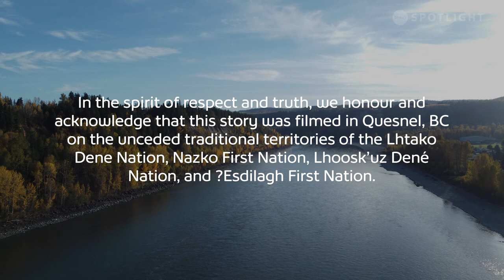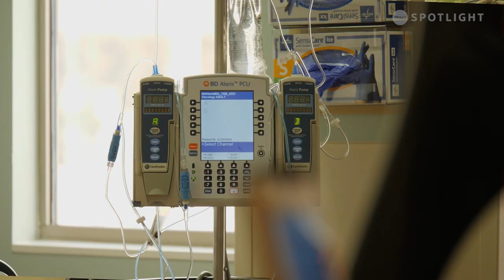Harp Therapy: Healing Melodies for Patients, Seniors and Healthcare Workers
Experience the transformative power of harp therapy as Heather, an extraordinary harpist, uncovers the profound impact her music has on patients, seniors, and healthcare givers of Quesnel. Through the harp's resonance and Heather's keen attention, she plays songs for healing and hope.

Title: Harp for Hearts
Producer: Toby Mak